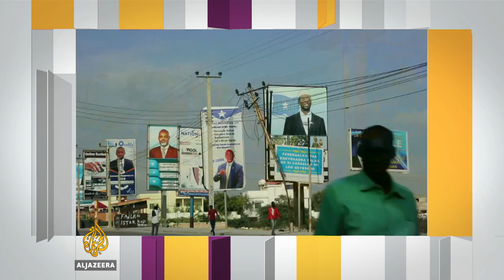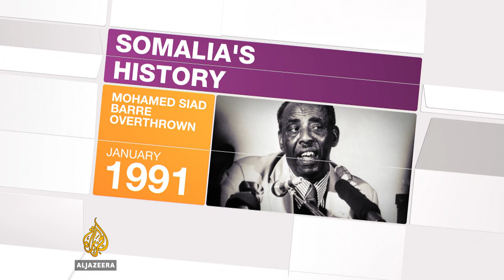🇸🇴Why does Somalia matter? l Inside Story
It was an unusual presidential election, with 22 candidates and no polling stations.

MPs voted but not everyone else because of the threat of attack.

The election was marred by accusations of bribery and political infighting among the clans of Somalia, all 135 of them.

So will the new president be able to lead Somalis through the many political and security challenges?

Presenter: Hazem Sika

Guests:

Afyare Elmi, Somali Political Scientist and Associate Professor in International Affairs at Qatar University.

Matt Bryden, Chairman of the Sahan Research Institute in Kenya.

Hawa Hassan, Former Government Minister in Somalia.